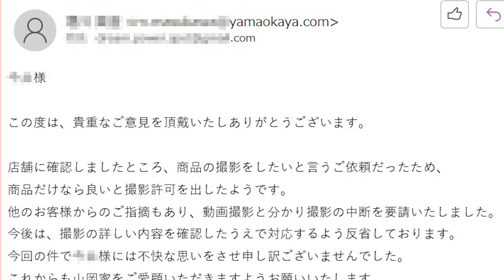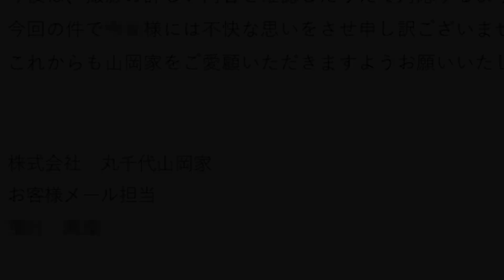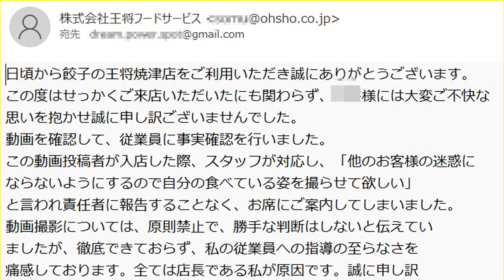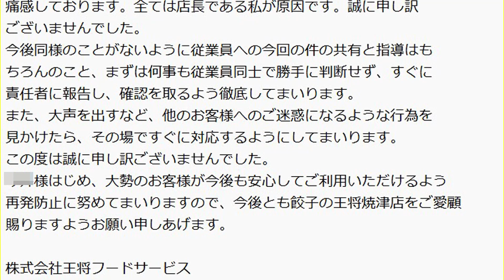店内での生配信を許可しているか山岡家さんと餃子の王将さんにお尋ねしてみた。